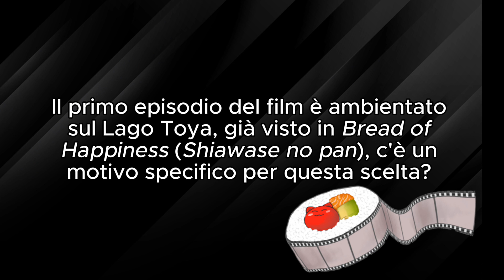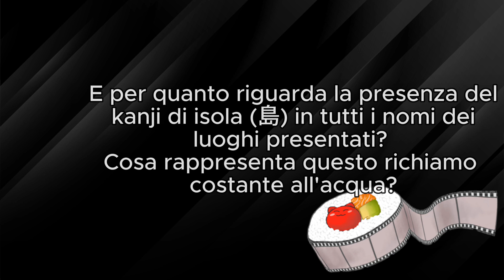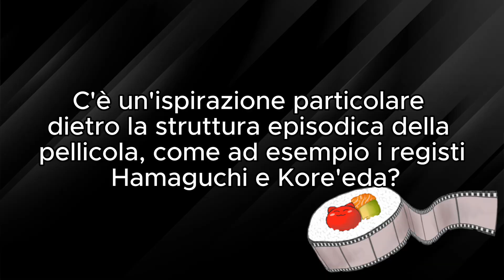Cinemaki Ep. 3: Intervista a Mishima Yukiko e Yamasaki Shinpei - NipPop x FEFF26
🎬Per il nuovo episodio di "Cinemaki" abbiamo intervistato per voi Mishima Yukiko e Yamasaki Shinpei, rispettivamente regista e co-produttore di "Voice", uno struggente film episodico sul lutto e il riemerge dei traumi del passato, presentato in anteprima internazionale proprio in questi giorni al FEFF26!

🍣 Continuate a seguire i nostri canali social per avere tutti gli aggiornamenti dal @visionariotube!